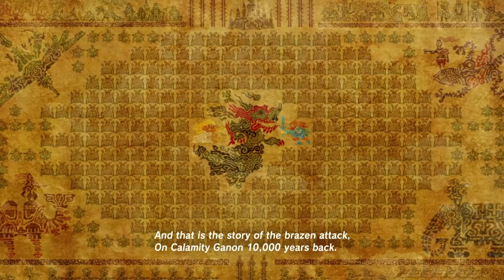Breath of the Wild but it's just the clips saved on my switch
90% of my playthrough i was high out of my mind. love this game